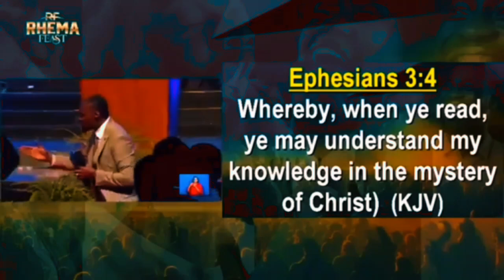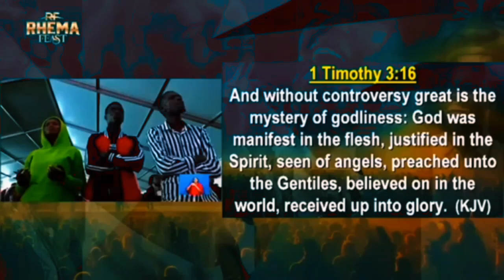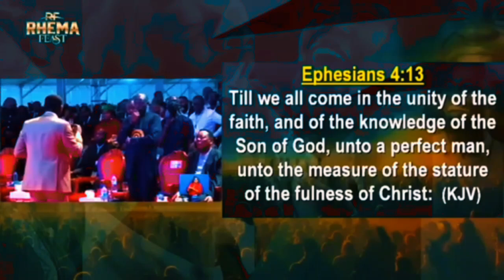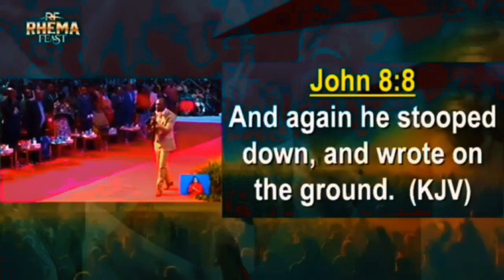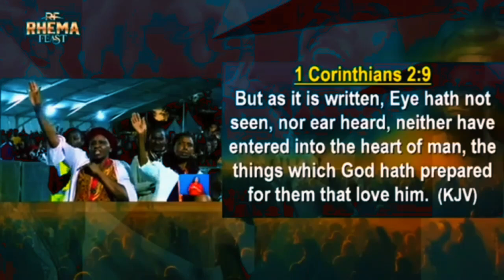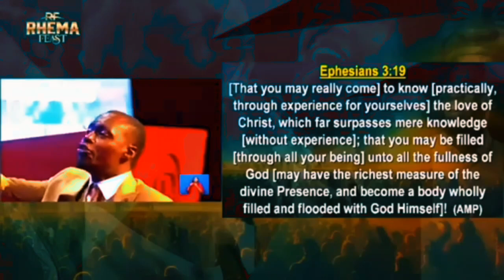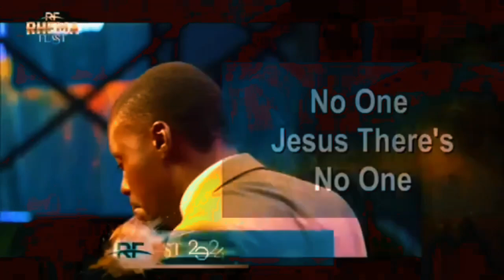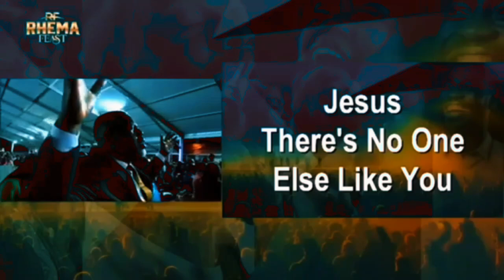Apostle Grace Lubega Rhema Feast miracles signs and wonders(Literary ANOINTING TOUCHES U AS U WATCH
RHEMA Feast 2024 with Apostle Grace Lubega . powerful spirit filled impartations, see THE anointing oil literary flowing all over your life as you watch it. THE GLORY OF GOD IS SO GREAT MADE MANIFEST.